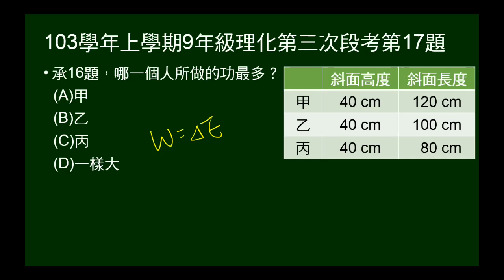103學年上9年級理化三段第17題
承16題，由甲乙丙三斜面推物上升，問何者作功最多。